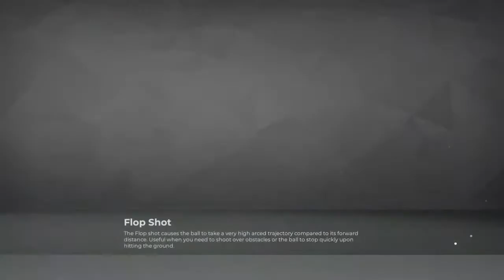Tavern League - Country Crock - Stinkee R1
The Tavern League is a PGA 2K21 Society on PS4.